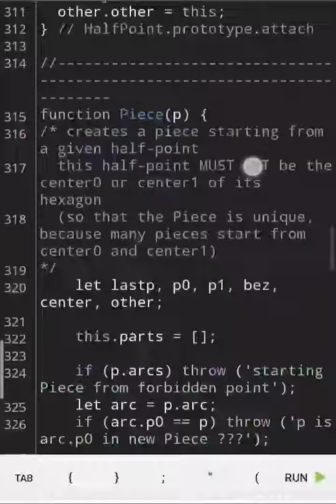colour coding how to learn coding for beginners coding with Harry JavaScript coding different colour